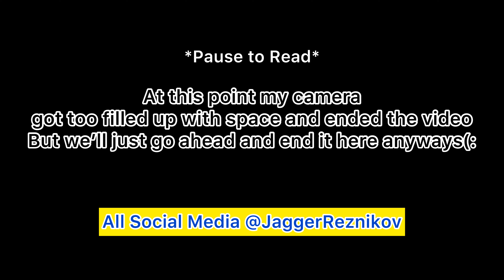VLOG 8: WE FOUND A HIDDEN TRAIL??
Welcome to Vlog 8, in this Vlog, I was with one of my friends and we were just messing around on this random trail that we found, mainly just lots of fun and exploring but welcome to a day in the life!

Also apologies about the heavy wind a little bit over five minutes into the video, obviously I didn’t realize this until afterwards but it just last a few seconds, also my camera died a bit early so I just entered the video there, but we were on our way back anyways￼.

All social media @JaggerReznikov

This vlog is also from November 2021, a bit behind but be patient and I’ll have more out soon! (: ￼